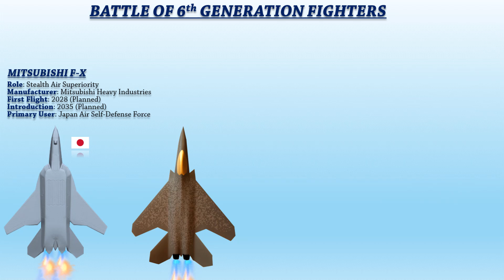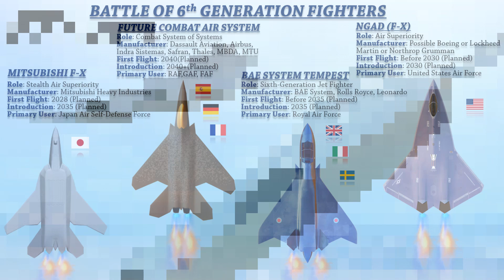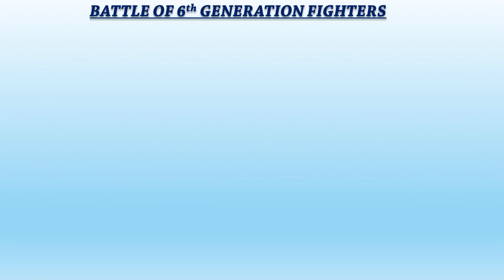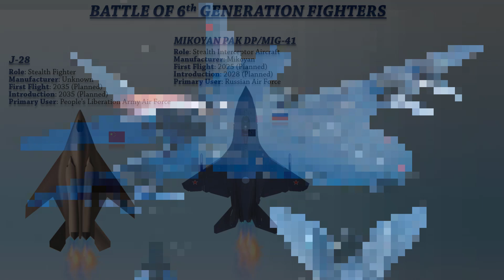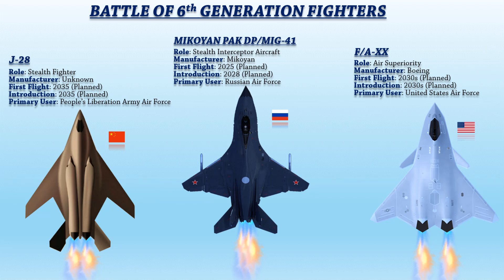The Best 6th Generation Fighter Concepts-Explained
Video description: A sixth-generation fighter is an idea for a new class of jet fighter aircraft that is more sophisticated than the existing fifth-generation fighters in service and development. Japan, the United States, the United Kingdom, France, Italy, Sweden, Germany, Spain, Russia, and China have all declared the creation of a sixth-generation aircraft programme. An initial focus on this 6th generation air superiority roles has moved away from close-in dogfighting, which is becoming less common, and instead broadened to embrace ground support, cyber warfare and even space warfare capabilities, with beyond-visual-range (BVR) air-to-air missile capability remaining important.
Typical design characteristics anticipated to deliver these roles include:
• Advanced digital capabilities including high-capacity networking, AI, data fusion, cyber warfare, D2D and battlefield command, control and communications (C3) capabilities.
• Optionally manned, with the same airframe capable of conducting piloted, remote controlled or onboard-AI controlled missions.
• Enhanced human-systems integration, with virtual cockpits presented via helmet-mounted displays which allow the pilot 360-degree vision with AI-enhanced battlefield awareness, and replacing conventional instrument panels.
• Advanced stealth airframes and avionics.
• Advanced variable-cycle engines able to cruise economically but still deliver high thrust when required.
• Increased-range stand off and BVR weapons.
• Potential use of directed-energy weapons such as a laser CIWS.